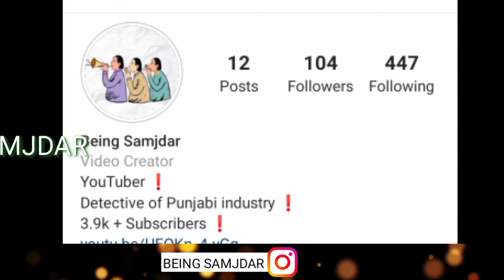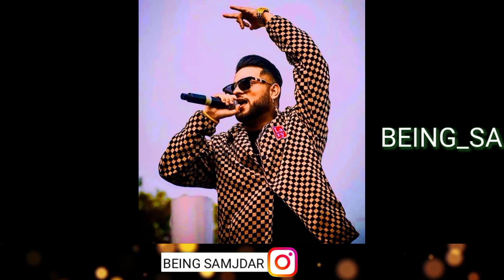KARAN AUJLA Vs GAGAN KOKRI | STORY BEHIND 300 $ CONTROVERSY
About this video -KARAN AUJLA Vs GAGAN KOKRI | STORY BEHIND 300 $ CONTROVERSY

Background music - Free Epic Music no copyright - Historical Documentary Music background for videos / Heroic Orchestra

Hashtags*